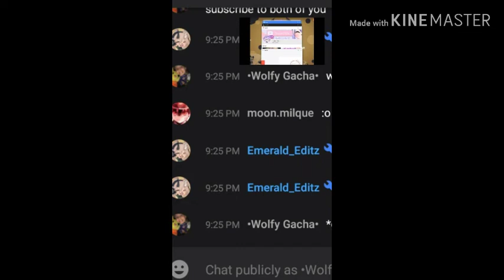Please subscribe to Emerald_Editz and moon.milque